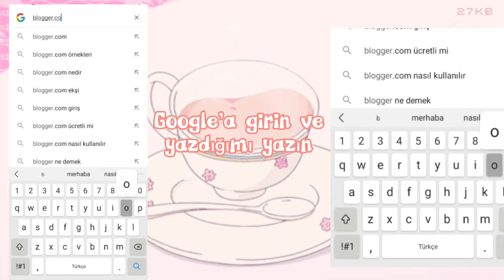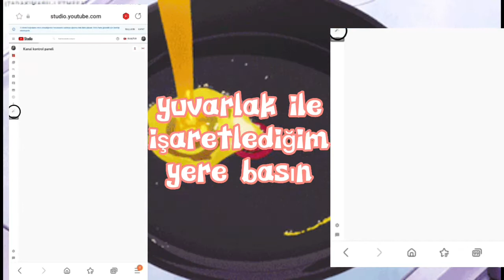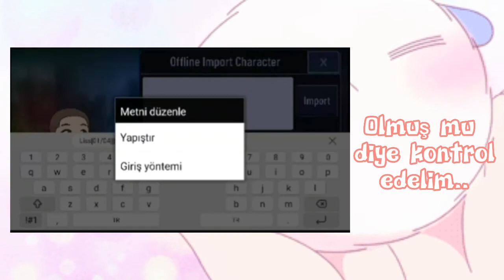🍡// Nasıl Hakkında Kısmına Oc Code Konulur? //🍡 Tutorial 🍥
୨୧`(Türkçe) 💮

💌 ₊̣̇.ෆ˟̑*̑˚̑*̑˟̑ෆ.₊̣̇.₊̣̇.ෆ˟̑*̑˚̑*̑˟̑ෆ.₊̣̇. 💌

˚₊· ͟͟͞͞➳❥ Selam ₍˄·͈༝·͈˄*₎◞ ̑̑💝

🍥 ｡ﾟ•┈୨♡୧┈•ﾟ｡ 🍥

₊˚.༄ Videom hoşuna gittiyse beğenir misin? 🍡 👉👈💗 Beğenmezsen de canın sağ olsun (❁ᴗ͈ˬᴗ͈)"

🍧 ࿐ ࿔*:･ﾟﾟ･:* ࿔࿐ 🍧

๑՞. Tutması için gerekli/gereksiz taglar ꒰๑ ᷄ω ᷅꒱/ ✨

୨୧`(English) 💮

💌 ₊̣̇.ෆ˟̑*̑˚̑*̑˟̑ෆ.₊̣̇.₊̣̇.ෆ˟̑*̑˚̑*̑˟̑ෆ.₊̣̇. 💌

˚₊・ ͟͟͞͞➳❥ Hi ₍˄・͈༝・͈˄*₎◞ ̑̑💝

🍥 ｡ﾟ•┈୨♡୧┈•ﾟ｡ 🍥

₊˚.༄ If you liked my video, would you like it? 🍡 👉👈💗 Even if you don't like it, thank you (❁ᴗ͈ˬᴗ͈)"

🍧 ࿐ ࿔*:･ﾟﾟ･:* ࿔࿐ 🍧

๑՞. Necessary/unnecessary tags to keep it ꒰๑ ᷄ω ᷅꒱/ ✨